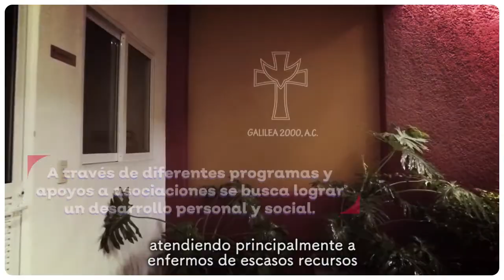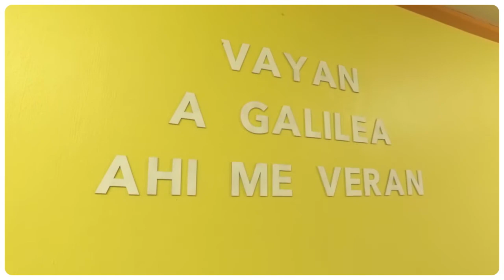Galilea A.C. | Gobierno de Jalisco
Conoce la labor de Galilea A.C., una de las asociaciones que el año pasado recibió el recurso del Programa de Apoyo para OSC en la Modalidad Coinversión para fortalecer su trabajo de atención a pacientes con cáncer.